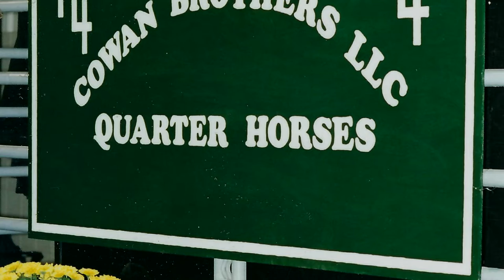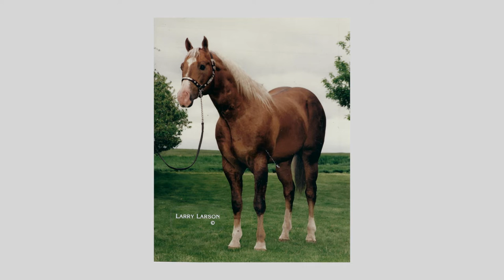Sun Frost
Six horses and seven AQHA members were inducted into the American Quarter Horse Hall of Fame as part of the Class of 2022. The horses were Big Step, a 1956 sorrel stallion; Corona Cartel, a 1994 bay stallion; Easter King, a 1951 sorrel stallion; Impressive, a 1969 sorrel stallion; Sun Frost, a 1979 palomino stallion; and Topsail Whiz, a 1987 chestnut stallion. The individuals were AQHA Director Emeritus John Andreini of San Mateo, California; James V. A. Carter of Clovis, California; Mary Hopkins of Vicksburg, Mississippi, who was an AQHA judge, trainer and advocate for youth and Equestrians With Disabilities riders; AQHA Past President Sandra Arledge of Encinitas, California; trainer and judge Walter T. Hughes and wife Nancy of Damascus, Maryland; and trainer Jerry Wells of Sulphur, Oklahoma.